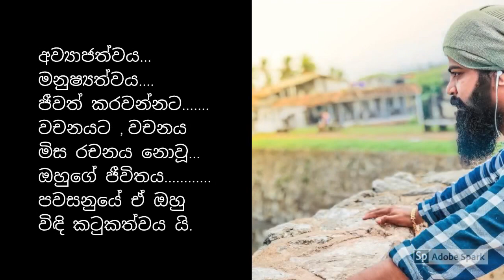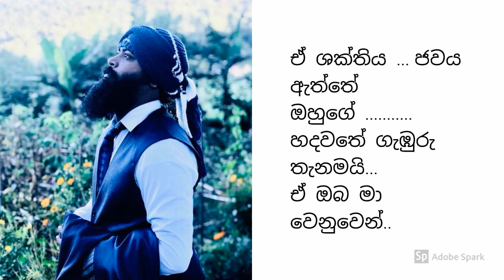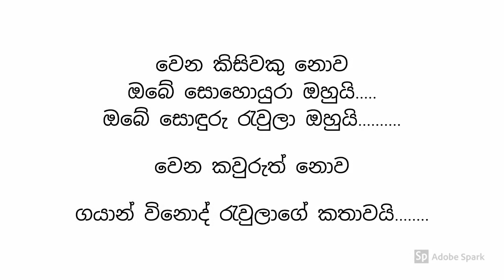Gayan Vinod- Sri Lankan Beard Club Admin මේ ඔහුගේ ජයග්‍රාහී මාවතේ කතාවයි............